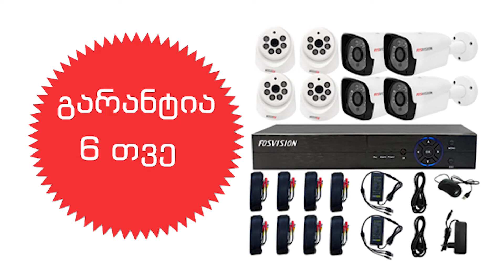სიახლე ჩნაკოში - ვიდეო სამეთვალყურეო სისტემების ფართო არჩევანი